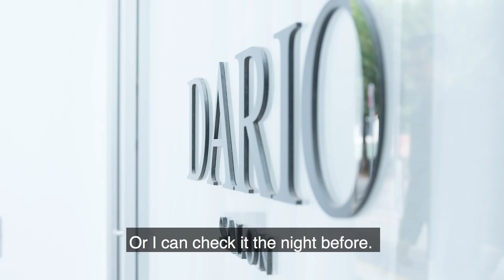Balancing your work and life with Dario Salon and Timely.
Dario Cotroneo has seen a change in his day with Timely, for the better. By remotely running his salon with the Timely app, Dario has freed up his morning to spend time with his family.